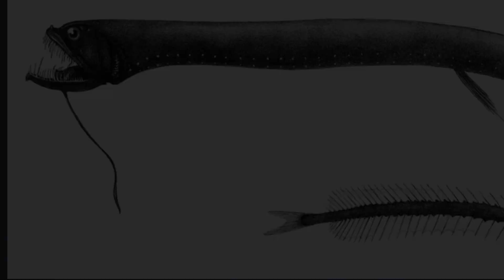5 ANIMAIS CURIOSOS e ESTRANHOS do FUNDO do MAR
A natureza nos surpreende a cada dia você sabia que 90% dos oceanos não foram explorados? e que  conhecemos somente 1/3 da biodiversidade marinha? isso que dizer que devem existir muitas criaturas desconhecidas vagando pelos mares, muitos animais curiosos e estranhos fazem parte dessa variedade biológica em especial os animais do fundo do mar principalmente por causa das suas cores ,tamanhos e aparências estranhas como o peixe bolha que mais parece uma gelatina ou o peixe diabo negro que parece um alienígena. fique ate o final e conheça os 5 animais mais curiosos e estranhos do fundo do mar

Polvo-dumbo
essa criatura recebeu esse nome por causa das suas barbatanas que estão localizadas bem acima da sua cabeça permitindo-o nadar esse animal parece com o famoso elefante da Disney dumbo, esse polvo pertence ao gênero Grimpoteuthis da ordem dos octópodes eles são animais de porte pequeno podendo atingir aproximadamente 20 cm de comprimento o polvo dumbo vive entre as profundidades que variam entre 2 mil a 5 mil metros e a sua alimentação é a base de vermes, caracóis e bivalves esses animais já foram vistos na nova Zelândia, Austrália, Filipinas e papua

Tubarão cobra
esse animal é conhecido como um fóssil vivo isso porque é uma das espécies mais antigas do mundo tendo apresentado poucas mudanças desde a pré historia, é muito raro encontrar um tubarão cobra ele vive nas profundezas dos oceanos pacifico e atlântico, o seu tamanho pode variar entre 2 e 4 metros de comprimento e a sua boca possui 25 fileiras com incriveis 300 dentes além disso esse animal apresenta 6 aberturas branquiais
o tubarão cobra costuma se alimentar de lulas, peixes e tubarões essa criatura já foi avistada em aguas pouco profundas da Austrália, Japão e portuga

Peixe bolha
o peixe bilha também conhecido como peixe gota é uma das criaturas mais raras do planeta ele apresenta ossos moles sem musculatura possuindo uma aparência gelatinosa muito diferente dos outros peixes, ele vive em profundidades que variam entre 1200 a 4000 metros, o peixe bolha mede cerca de 30 cm de comprimento e a sua alimentação consiste de animais que se aproximam da sua boca, a Ugly Animal Preservation Society elegeu o peixe bolha como o peixe mais feio do mundo essa criatura bizarra habita as aguas profundas da nova Zelândia e Austrália

Peixe diabo-negro
esta criatura impressiona por causa da sua aparência temível ele possui um aspecto gelatinoso bem como dentes que lembram horriveis personagens de filmes de terror, ele vive em aguas profundas que variam entre 1500 a 4500 metros, o peixe diabo negro se alimenta de crustáceos, além de ser um animal assustador ele possui um dos venenos mais letais dos oceanos uma característica marcante desse peixe é uma lâmpada na sua testa bioluminescente que ajuda na caça de suas presas, outra características interessante desses peixes é a diferença de tamanho entre os machos e as femeas as femeas podem medir ate 20 cm enquanto que os machos ate 3 cm

Peixe dragão negro
este animal serviu de inspiração para o filme Alien de 1972,o peixe dragão negro é conhecido por habitar profundidades abissais além do seu dimorfismo sexual os machos podem medir ate 5 cm enquanto que as femeas ate 40 cm, esse peixe possui dentes longos e afiados que impedem ate alguns indivíduos de fecharem suas bocas totalmente esse animal também utiliza bioluminescência para atrair suas presas

CREDITOS
Citron / CC-BY-SA-3.0 • Via Wikipedia